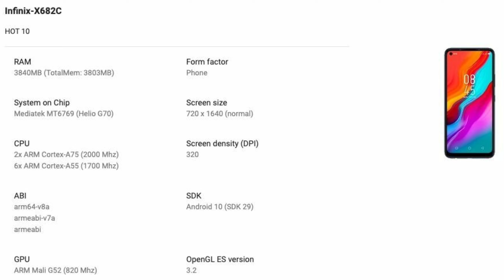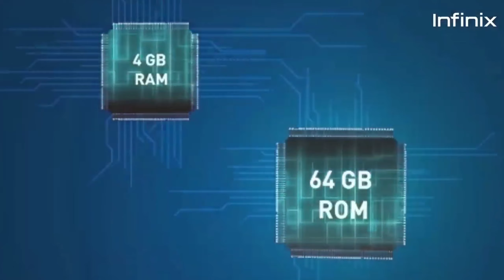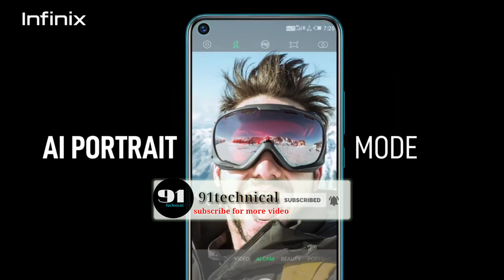Infinix Hot 10 | MTK G70, New Leaks specifications, Price In India & Launch Date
infinix hot 10 specifications,
infinix hot 10 review,
infinix hot 10 release date,